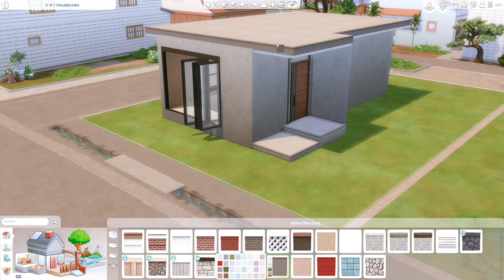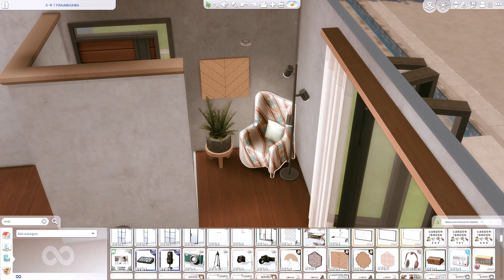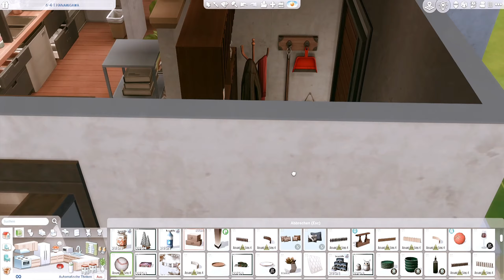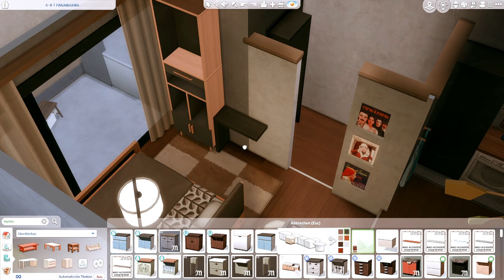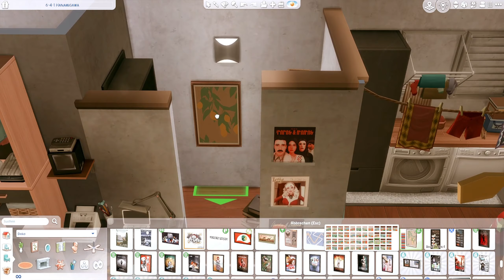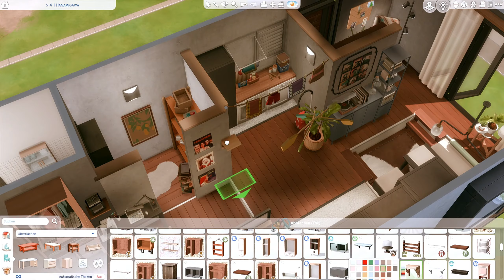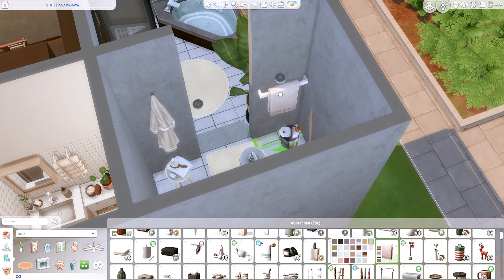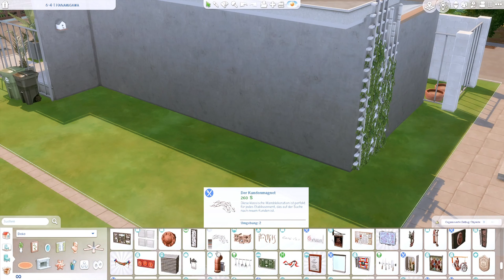Small concrete House 🪴 | Sims 4 speed build | CC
Hi, schaut mal ein kleines Betonhaus. Besonderheit ist das offene Badezimmer 🌚
Ich habe versucht alles unwichtige, bzw. lange Suchphasen herauszuschneiden.
Habt Spaß beim zuschauen!

▫️Info▫️
Mt. Komorebi - 641 Hanamigawa
Shader: blarffy - softie, ellcrze 2.0
EA-ID: Zanannanas

♪ Album
iamalex x Felty - Silk
♪ Tracklist
Summer Rain
 Kiss Me ft. Blossum
Desert
Fields ft. Jhove
On A Cloud
Sunday Sleeping